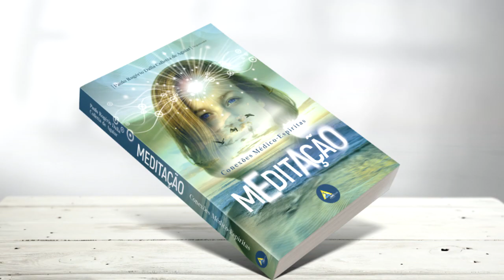Teaser - AME-BRASIL EDITORA - Livro Meditação: Conexões Médico-Espíritas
LANÇAMENTO: 1º DE JUNHO DE 2020

Teaser - AME-BRASIL EDITORA - Livro Meditação: Conexões Médico-Espíritas, organizado pelo Dr. Paulo Rogério Dalla Colleta Aguiar, com lançamento programado para 2020.
Em breve em nossa loja virtual.